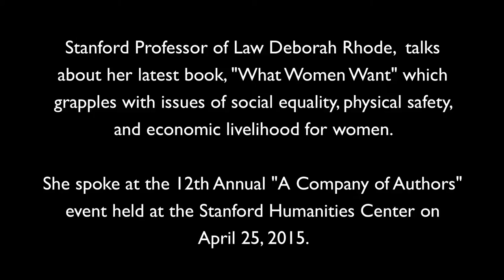A Company of Authors: Deborah Rhode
Stanford Professor of Law Deborah Rhode, talks about her latest book, "What Women Want" which grapples with issues of social equality, physical safety, and economic livelihood for women. She spoke at the 12th Annual "A Company of Authors" event held at the Stanford Humanities Center on April 25, 2015.